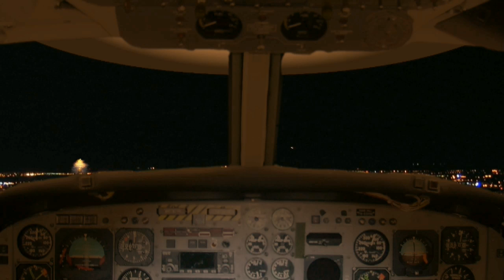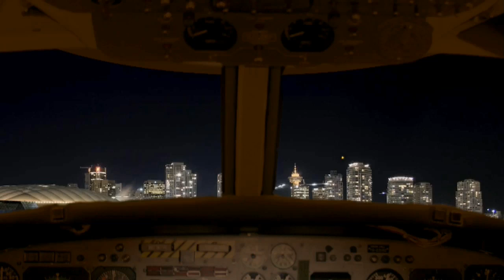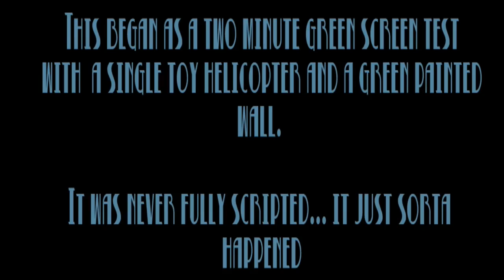Flight of the Air Gerbil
The 2 minute green screen test that got out of hand.

TY YT 4 2Gb & 15min